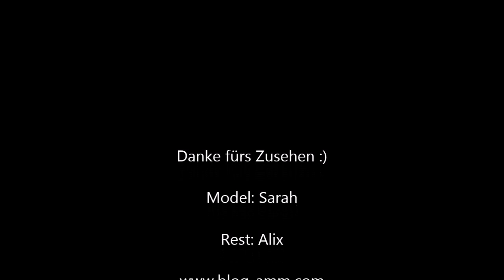Dutch Braid Tutorial / Oktoberfest Frisur